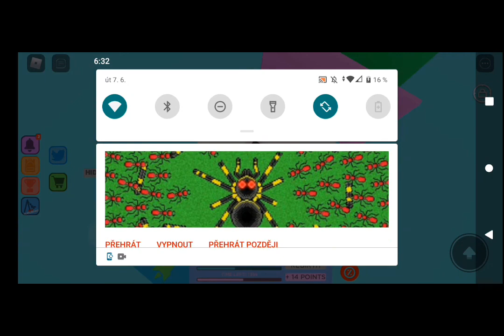Roblox Mega Fun Obby 8#